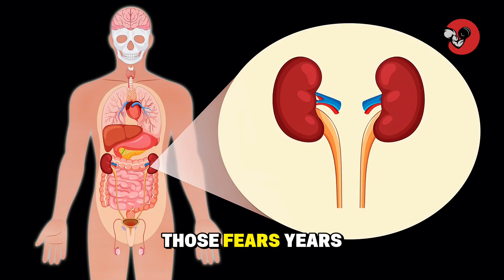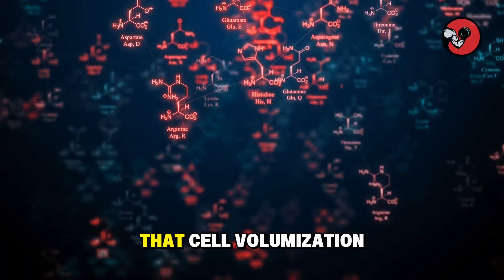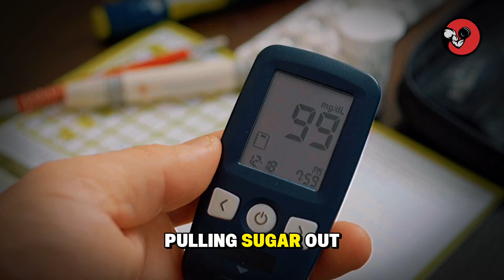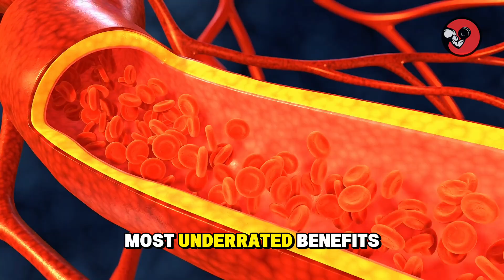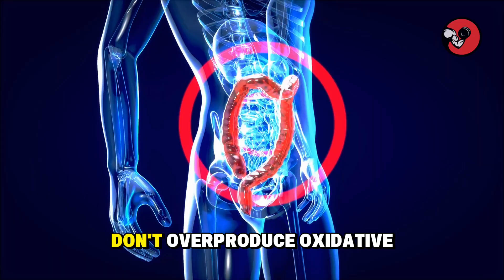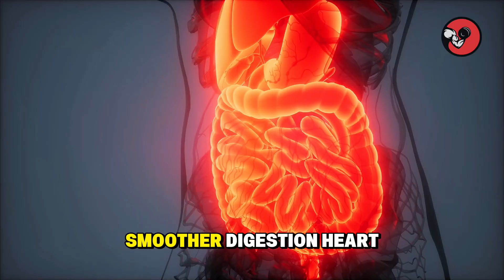12 Changes That Happen in Your Body When You Take 5g of Creatine Every Day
12 Changes That Happen in Your Body When You Take 5g of Creatine Every Day

🕒 Timestamps:
00:00 Introduction
01:27 #1 Enhanced Brain Function & Mental Clarity
02:14 #2 Kidney Safety (Myth Busted)
02:50 #3 Faster Muscle Recovery
03:18 #4 Stronger, Denser Bones
03:49 #5 Improved Blood Sugar Control
04:22 #6. Fighting Age-Related Muscle Loss (Sarcopenia)
04:56 #7 Digestive Discomfort (and How to Avoid It)
05:25 #8 Heart Health Support
05:55 #9 Reduced Oxidative Stress & Inflammation
06:27 #10 Boosted Hydration at the Cellular Level
06:55 #11 Hormone Support (Testosterone & IGF-1)
07:22 #12 Optimized Nutrition for Vegetarians & Vegans

Form to Fit is where your fitness journey transforms—one rep, one workout, one mindset shift at a time.No gimmicks. No shortcuts. Just proven methods (backed by science) to help you train smarter, not just harder — so you can go from Form to Fit and stay that way for life.

You’ll find:
✅ Effective, easy-to-follow workout routines
✅ Form-focused tips to train safely and see real results
✅ Nutrition and health tips
✅ Guidance for all levels — from beginner to advanced

By following the workouts, exercises, and tips provided on this channel, you agree to do so at your own risk. Form to Fit and its creators are not responsible for any injuries, health problems, or damages that may result from following the content. Listen to your body, progress at your own pace, and use proper form to reduce the risk of injury.